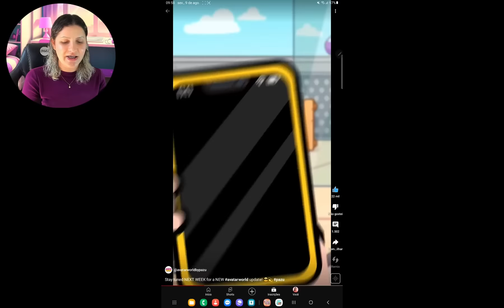NOVO LOCAL 👉🏻NOVO RESTAURANTE do AVATAR WORLD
Oi lindinhas e lindinhos, tudo bem? No vídeo de hoje, vou mostrar as novas atualizações que vão chegar aqui no avatar world.
Novos segredos super secretos aqui do avatar world. Todas as novas novidades que vão chegar aqui no jogo.